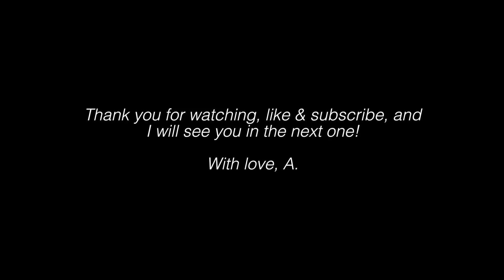Medicine Rejections, Applying for Medical School & Becoming a Junior Doctor! | Atousa Interviews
ART STORE

today I am delighted to share with you a collab video that Ezgi (also known as the junior doctor here on youtube!) and I filmed together all about our medicine journeys. Ezgi is now an FY2 junior doctor and started her journey to medicine with biomedical sciences, followed by studying medicine at University College London before starting her foundation year medicine adventures! today we talk about her journey and the routes she took to get here! we hope you enjoy!

Follow her at 'The Junior Doctor' on social media!

OTHER INTERVIEW VIDEOS:

From Biomedic

GET IN TOUCH:

Snapchat! HeyitsAtousa